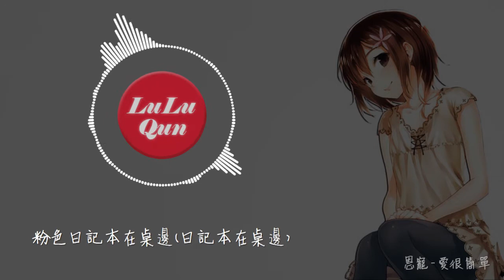恩寵《愛很簡單》兩顆心靠近不孤單【抖音熱門 - 動態歌詞版】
恩寵 - 愛很簡單
作詞：Willen
作曲：何亮
編曲：Willen

你說過喜歡薄荷香
太陽下暖暖的模樣
牽起了手晨風瀰漫
十指擁抱的時間多一點
粉色日記本在桌邊(日記本在桌邊)
滿頁都是你的留言(滿頁都是你的留言)
溫存甜蜜就是喜歡
你嘟嘴的表情小孩一樣(小孩一樣)
喜歡一個蘋果一人一口咬後十二點前說的晚安
喜歡面對著面一字一句想念為什麼還覺得孤單
可能我是錯覺
傻傻愛的感覺
如果會有那麼一天
一點一點愛的很簡單
抓住你逃不出我的圈
一遍一遍愛著要勇敢
兩顆心靠近不孤單
可能我是錯覺
傻傻愛的感覺